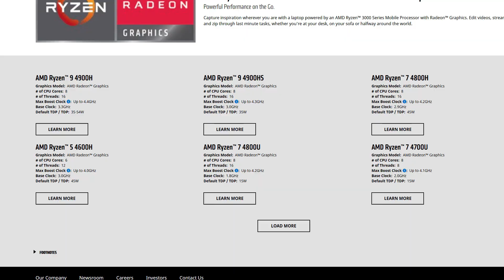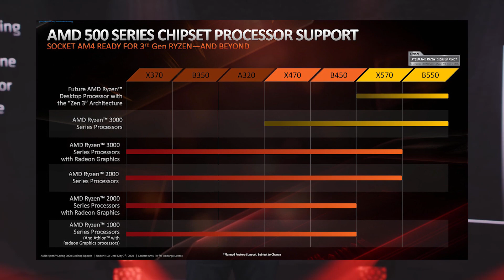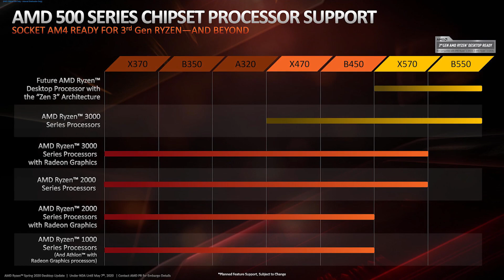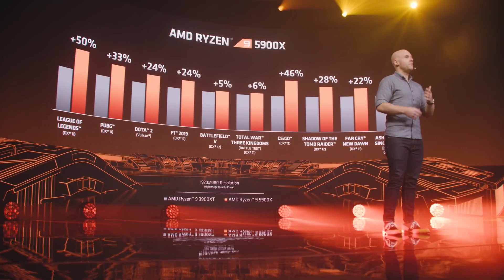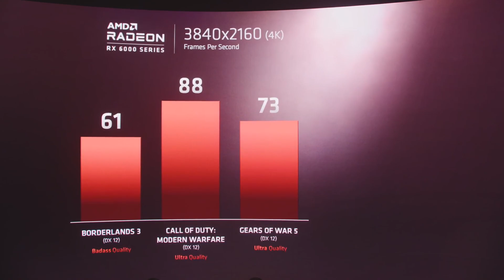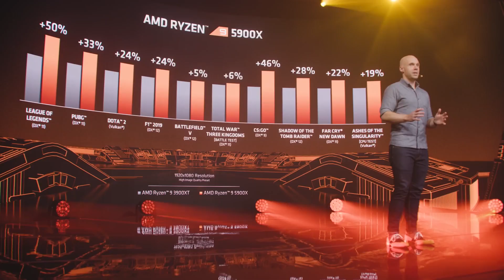آي أم دي تضرب أنتل بقوة وتقترب من أنفيديا / عودة رايزن ونافي القوية